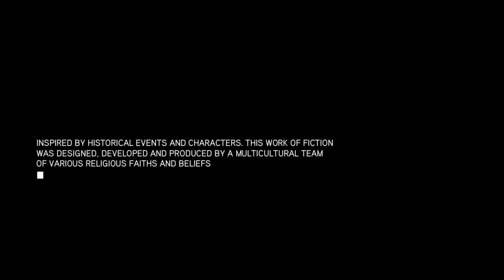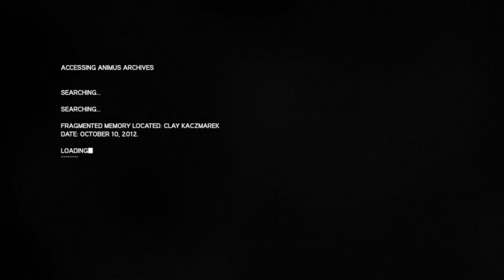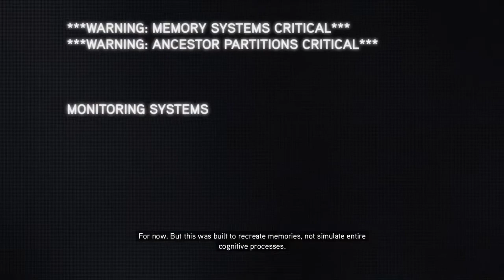Assassins Creed Revelations part 1 (THE BROKEN MAN)